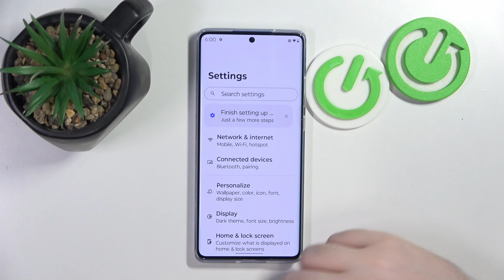How to Mute & Unmute Screen Lock Sounds in MOTOROLA S50 Neo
In this video, we'll show you how to enable and disable screen locking sounds on your MOTOROLA S50 Neo smartphone. Whether you want a little extra feedback when locking and unlocking your device or prefer a quieter experience, this guide will walk you through the simple steps to customize your screen lock sounds.

How to turn on the screen lock sounds on the MOTOROLA S50 Neo? How to disable the screen lock sounds in MOTOROLA S50 Neo? How to silence the screen locking sounds on MOTOROLA S50 Neo?